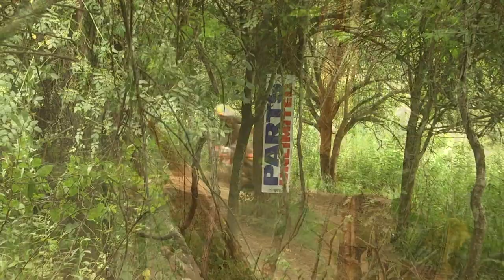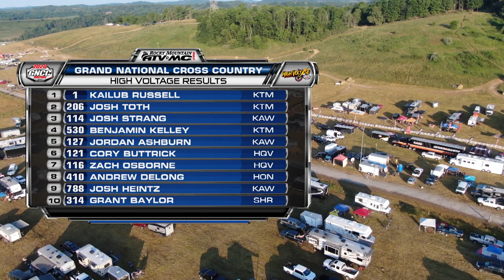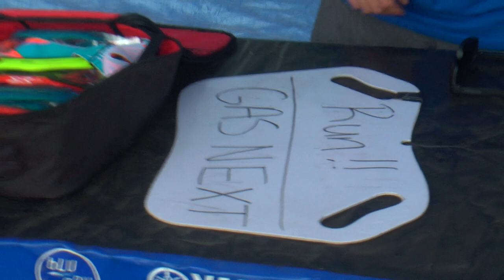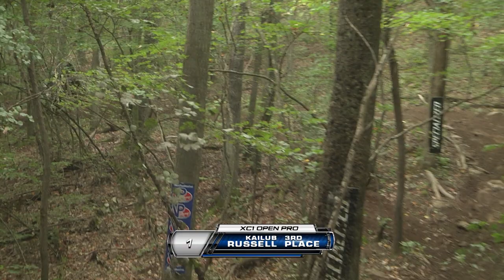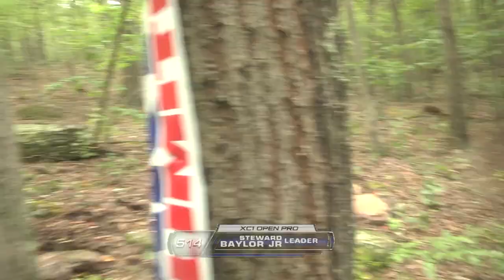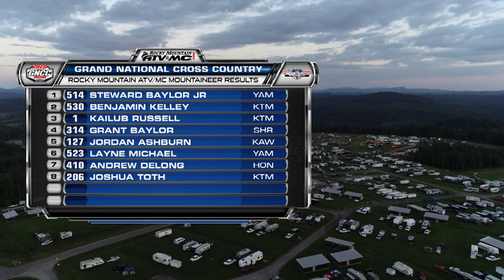2020 GNCC Round 9 - The Mountaineer Bikes - MAVTV